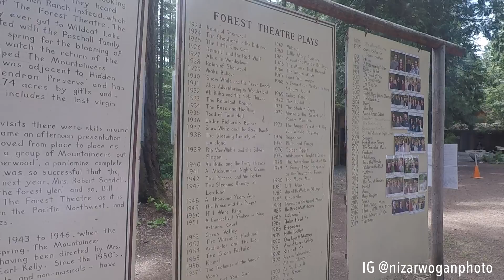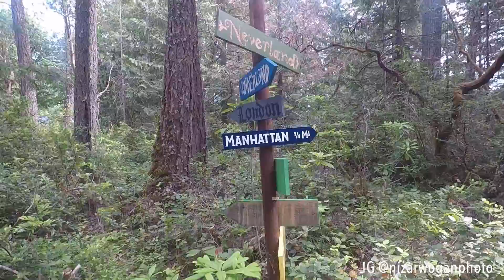KUNJUNGAN MERTUA | THROWBACK HIDUP DI AMERIKA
Assalamu’alaykum!

Halo semua. Akhirnya saya nge-vlog lagi setelah sekian lama 😃

Saya akan mulai dengan upload vlog2 lama yang terlupa untuk di upload, ini dimulai dari kunjungan mertua ke tempat kami di Washington tahun lalu.

Terima kasih ya buat yang suka nanya2 kapan vlog saya lagi. Life has been so busy. Jadi maaf banget. In sya Alloh pengen rajin upload vlog lagi. Hehe.

Ini di dedikasikan untuk saudara, kerabat, dan teman saya yang tidak bisa berbahasa Indonesia. Terutama untuk mertua dan ipar sih, karena ternyata mereka suka nonton vlog saya, tapi kasian ngga sih mereka ngga ngerti yang saya omongin 😃

Terima kasih.

Wasaalam.